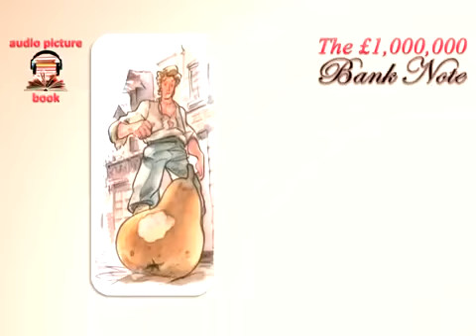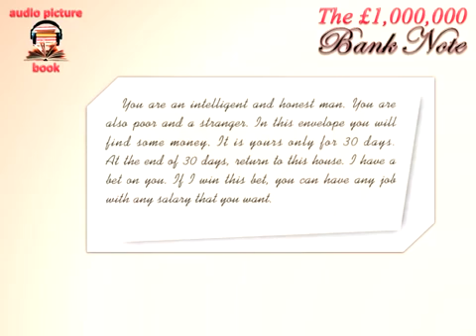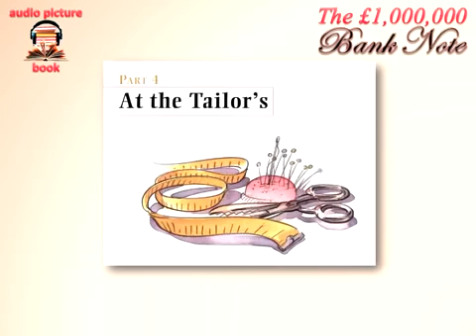Listen English everyday to Improve English listening skills ★ Short Story YouTube